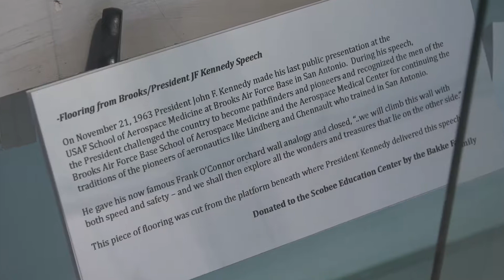South Side San Antonio's connection to space exploration | Brooks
This year marks the 50th Anniversary of the Apollo 11 Moon Landing. In commemoration of the historic day, Connie visits San Antonio College's Scobee Education Center to learn more about the South San Antonio and Brooks connection to space discovery.